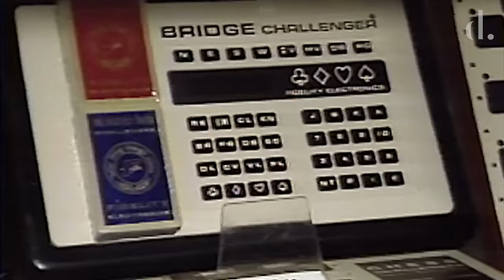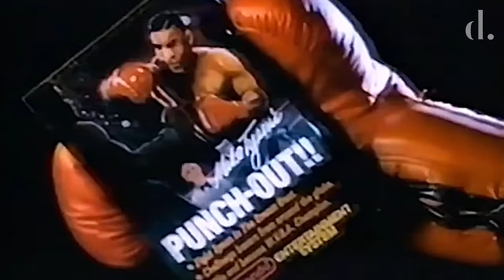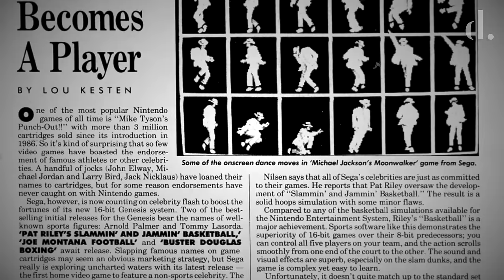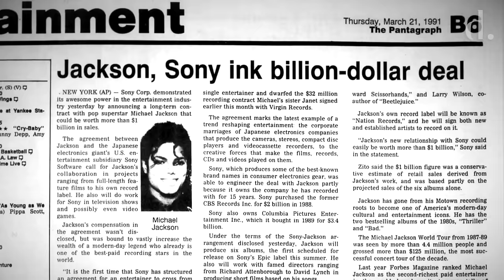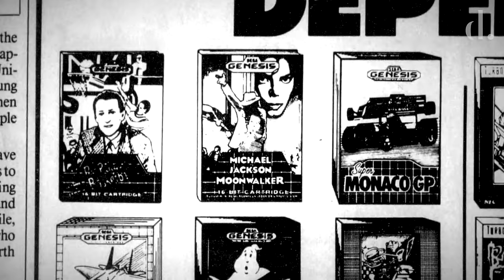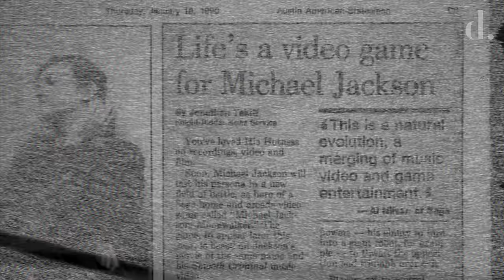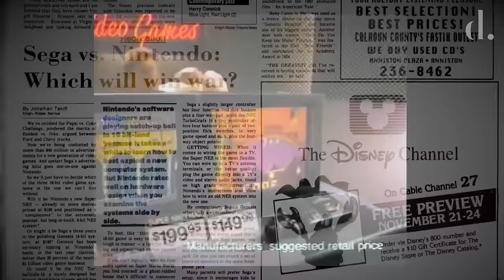The Full Story of Michael Jackson & SEGA's 'Moonwalker' Video Game! | the detail.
Michael Jackson's 'Moonwalker' video game was produced by SEGA at the height of the video game wars of the late 1980s and early 1990s.

The Japanese video game company took a risk on the King Of Pop in order to compete with their major competitor, Nintendo. But how did the video game come about? And what was the public's reaction to Michael Jackson entering the world of video games?